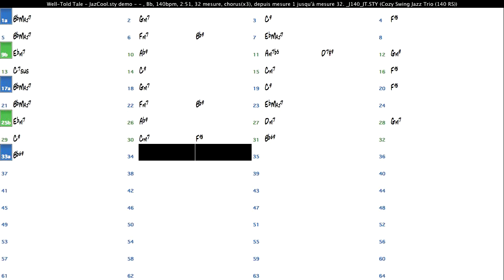Cozy Swing Jazz BIB